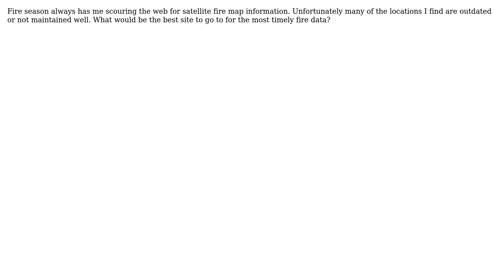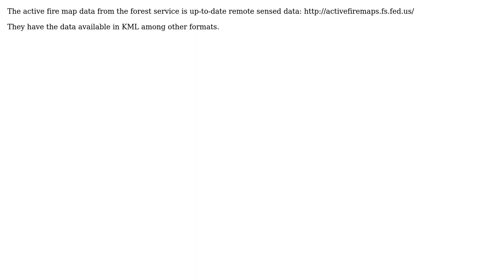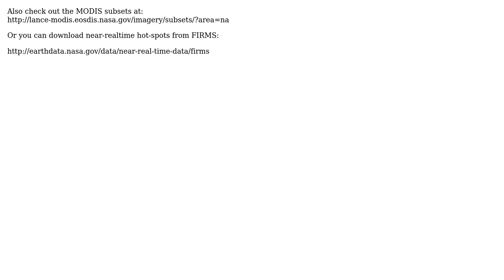GIS: Most timely source of California Fire Map data? (4 Solutions!!)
GIS: Most timely source of California Fire Map data?

With thanks & praise to God, and with thanks to the many people who have made this project possible! | Content (except music & images) licensed under CC BY-SA | Music | Images & others | With thanks to user scw user fbrereto user EvilInside user Derek Swingley user Bernie and the Stack Exchange Network Trademarks are property of their respective owners. You are responsible for your own actions.